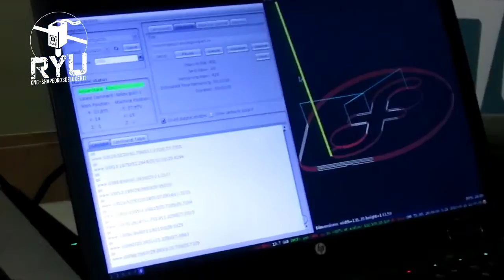ALSW de visita en El Mercadito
Nos fuimos a la octava edición de El Mercadito. Ocasión ideal para presentar públicamente a nuestro nuevo juguete CNC-RYU. Como siempre nos la pasamos genial: jugamos, aprendimos, imprimimos y mucho más.